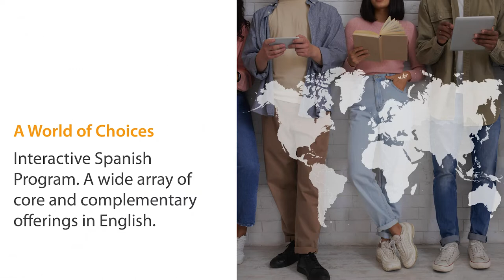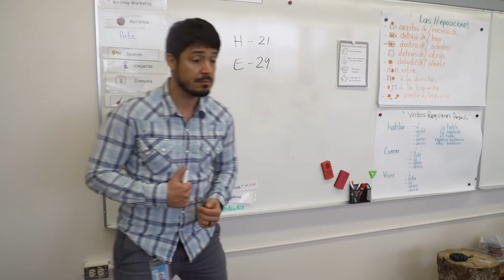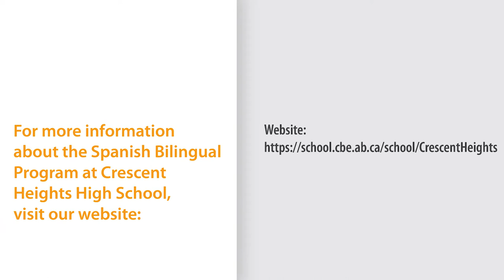Crescent Heights High School - Bienvenidos - Welcome to Crescent Heights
The Spanish Bilingual Program at Crescent Heights High School